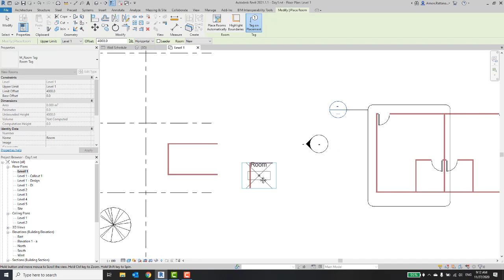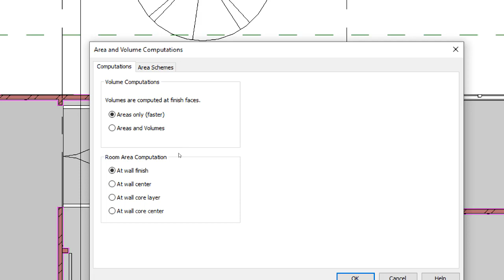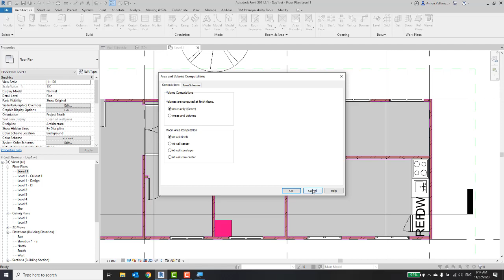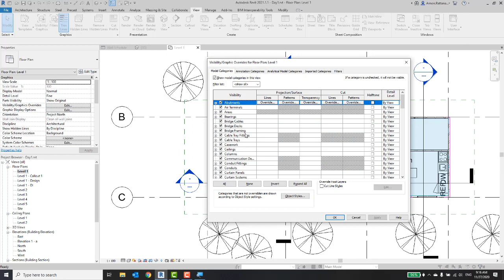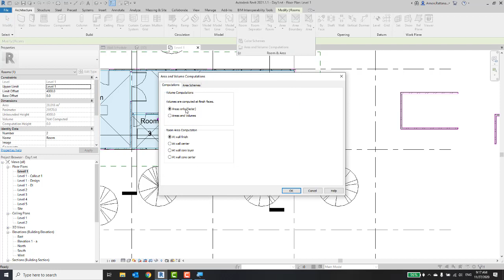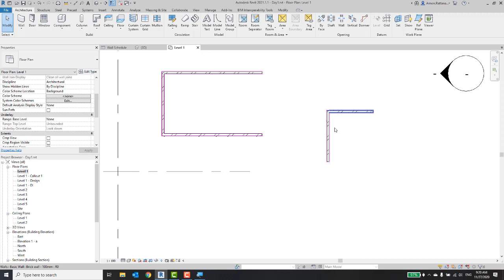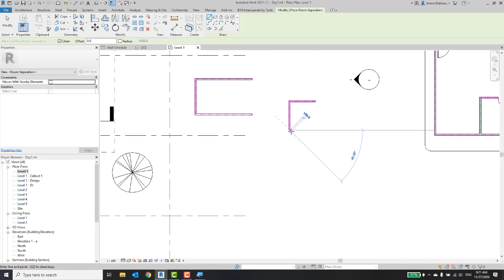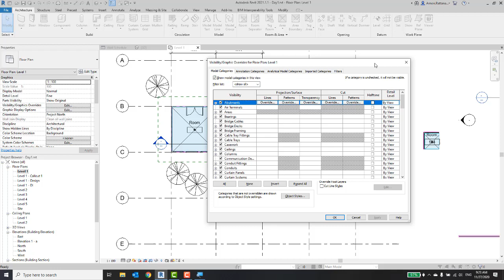15 Room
ถ้าต้องการข้อมูลดีๆ แบบนี้ สามารถติดตามได้ทาง